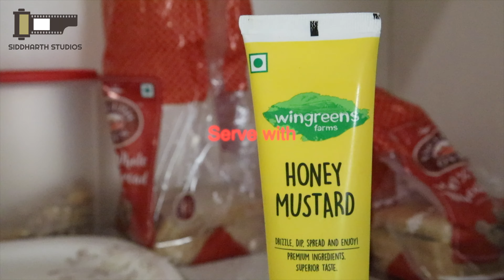INDIAN Sandwich | How to make delicious Potato Sandwich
Welcome To "SIDDHARTH STUDIOS"

Buy Links Mentioned Below.

▸ My Laptop Cover
▸ My Memory Cards
▸ My Video Game
▸ My Camera
▸ My Go Pro
▸ My Desktop
▸ My ND filters
▸ My MIC
▸My Camera Holder
▸ My Boom Pole
▸ My Boom Stand
▸ My Studio Mic
▸My Shooting clapper board
▸ My Mic Batteries
▸ My Camera LED light
▸ My Shooting LED Light Stick
▸ My Lens 24-105 mm
▸ My Painting Brushes
▸ My Painting Stand
▸ My Painting Book
▸ My Painting Colors
▸ My Laptop
▸ My Studio Filters
▸ My Studio umbrellas
▸ My Kindle
▸ My Tools
▸ My Dustbin
▸ My Traveling Bag
▸ My Hand Tool Kit
▸ My Messenger Bag
▸ My Pendrive
▸ My Supportive Laptop
▸ My Blutooth